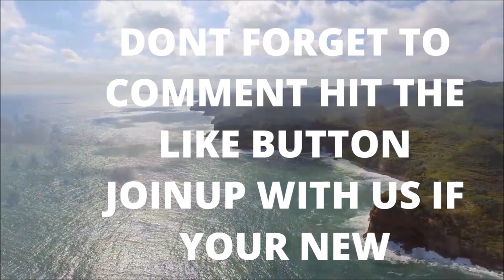OUR TRAVELS IN NEW ZEALAND PART 2 IIIII BILLY B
in this video we show the great views on our travel tour of New Zealand